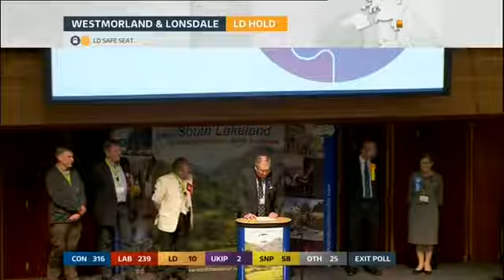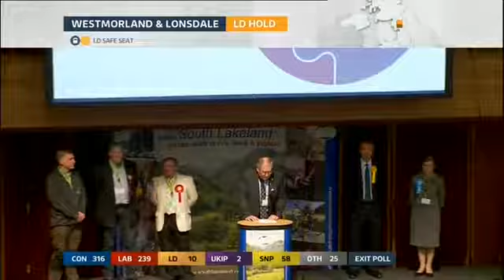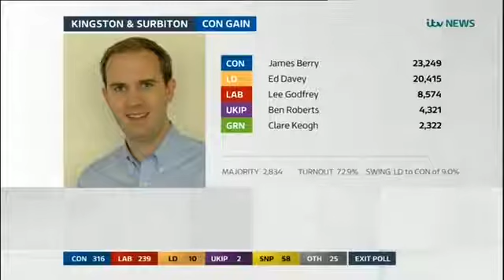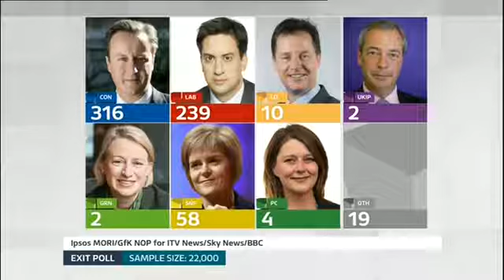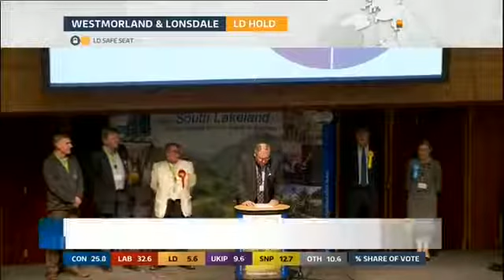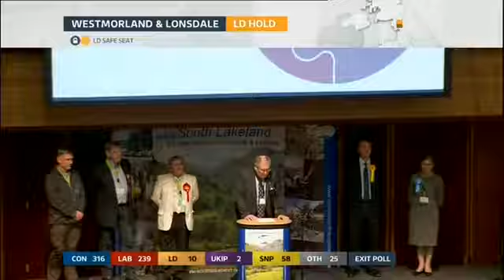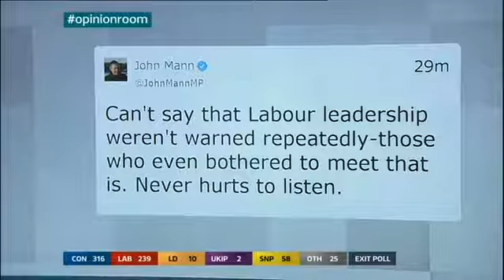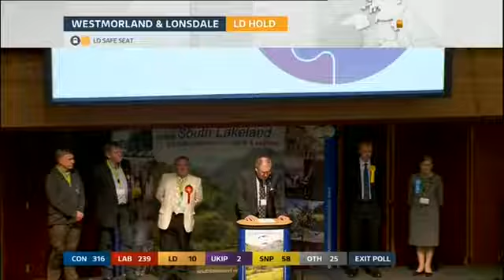ITV General Election: May 7th 2015 Part 12 of 12